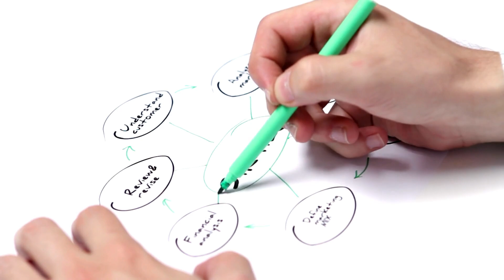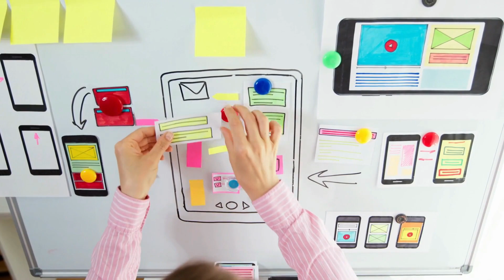ERRORES AL EMPRENDER / ERRORES MÁS COMUNES AL EMPRENDER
Existen errores que no nos damos cuenta que estamos cometiendo al momento de tener un negocio, descubre cuales son.

💻HERRAMIENTAS PARA LA REALIZACIÓN DE ESTE VIDEO